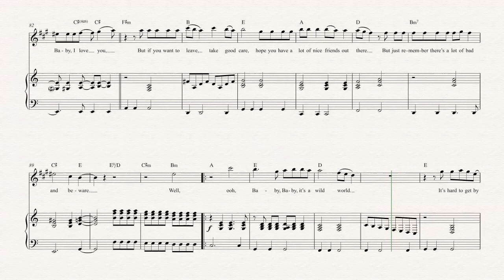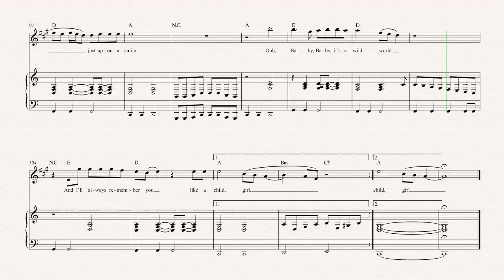Alto Sax - Wild World - Cat Stevens - Sheet Music, Chords, & Vocals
Alto Sax sheet music, chords, and vocals of Wild World - Cat Stevens

Learn to play Wild World Music and play along!